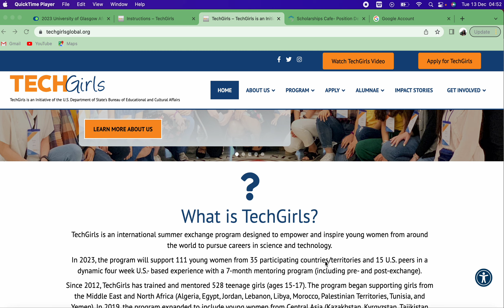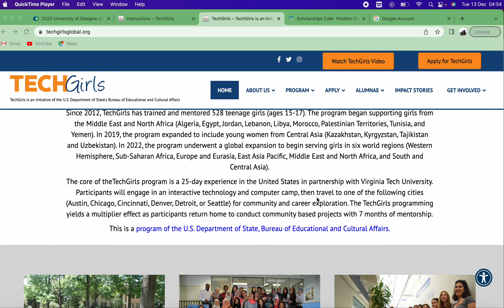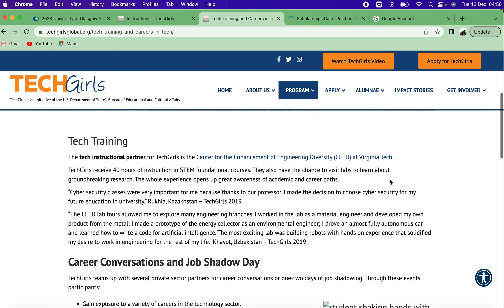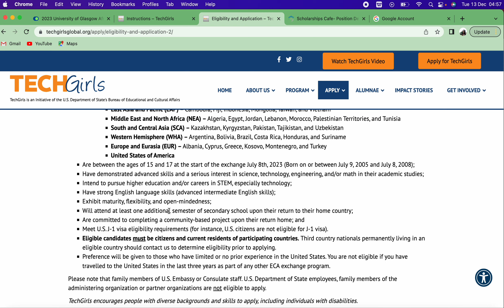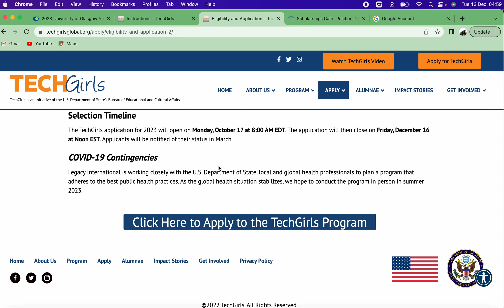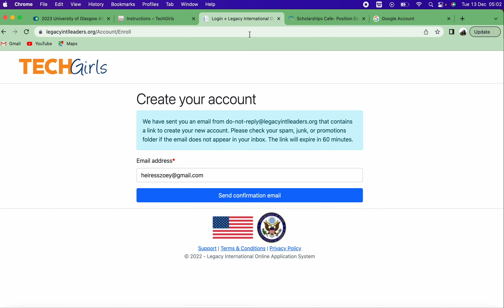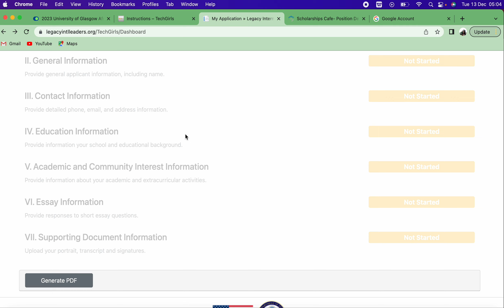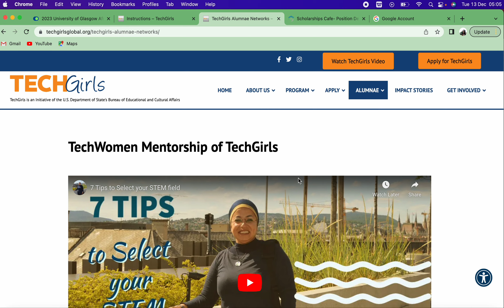TECH GIRLS EXCHANGE PROGRAM ---- FULLY FUNDED IN THE UNITED STATES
Do you have a teenage girl aged 15 to 17, who has interest in Science , Technology, Engineering and Mathematics and can speak, understands and write english?

Then this is the opportunity you have been waiting for to give them the opportunity to leverage on and give them the global opportunity to grow and spread thier wings.

This video details what the Tech program entails, and how to apply for the program.

I am rooting for you, till we all win.

COMMONWEALTH DEVELOPMENT IMPACT ESSAYS WINNING ESSAY TEMPLATE!!!